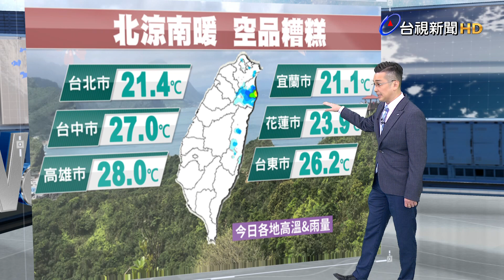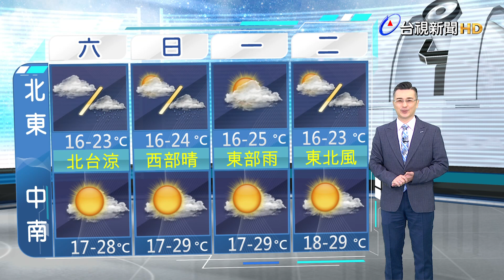【1124台視晚間氣象】明基宜短暫雨 台北、花蓮零星飄雨